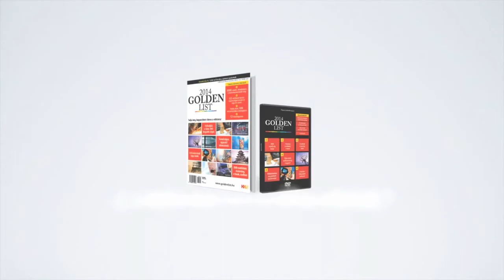Golden List 2014 Trailer (short)